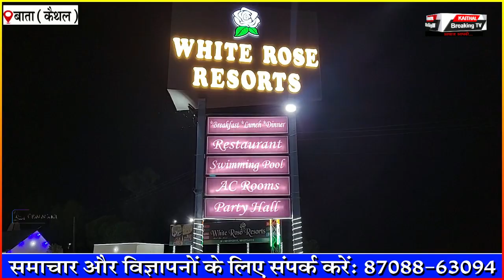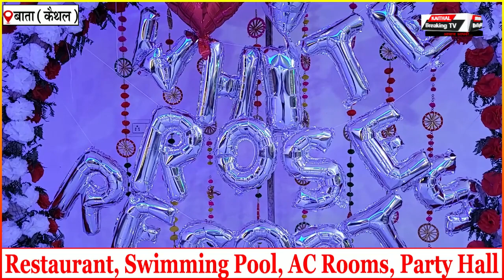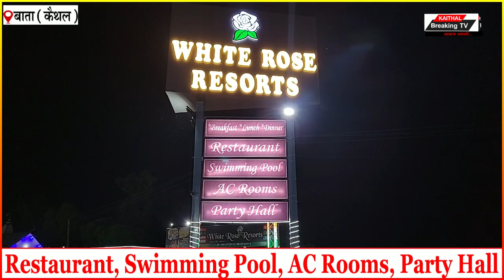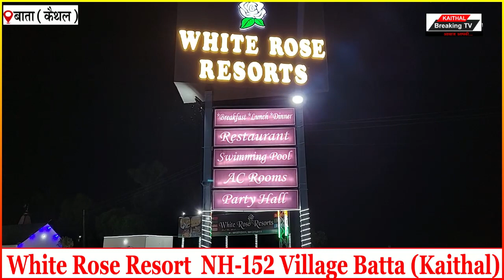कैथल जिले का सबसे बड़ा Luxury Hotel...|Kaithal Breaking Tv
Address: National Highway 152 Village Batta (Kaithal)